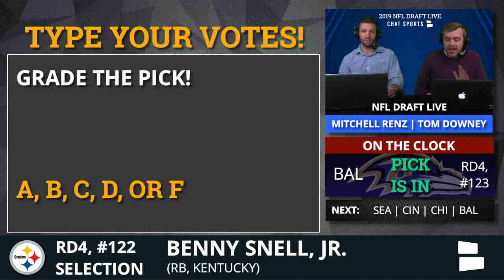Benny Snell Selected By Steelers With Pick #122 In 4th Round of 2019 NFL Draft - Grade & Analysis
NFL Draft 2019: RB Benny Snell was selected in 4th Round by the Cincinnati Bengals. Chat Sports has full analysis of who the Steelers are getting in Benny Snell at pick #122.

Benny Snell from Kentucky is now a member of the Pittsburgh Steelers, giving Mike Tomlin a new RB in 2019. Benny Snell could serve as a 3rd down RB, as well as performing in goal line situations. He will serve as the primary backup behind James Connor.

NFL Daily hosts Tom Downey and Mitchell Renz will be going through all the picks and announcing them live before ESPN, FOX, or the NFL Network have them. If you want to stream the NFL Draft live on YouTube, Chat Sports has you covered.

Follow NFL by Chat Sports on Facebook for all our live programming

NFL Draft videos like this one for every selection in the 2019 NFL Draft can be found on our 2019 NFL Draft Picks YouTube playlist